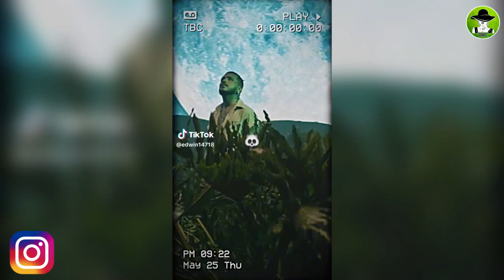¿Christian Nodal Muy Dolido Se Arrepiente De Haber Terminado Con Belinda? Le Envía Una Indirecta